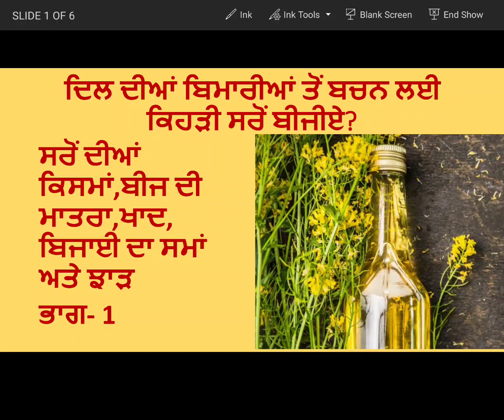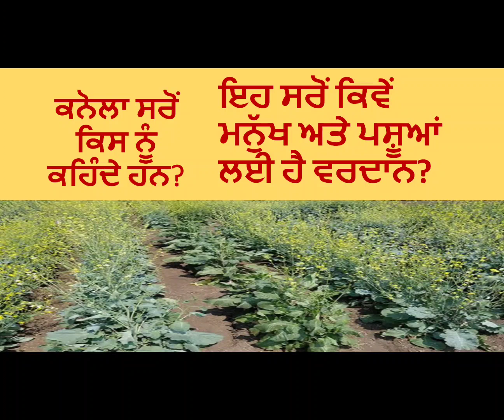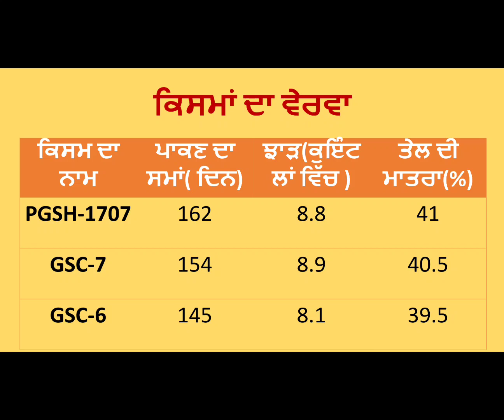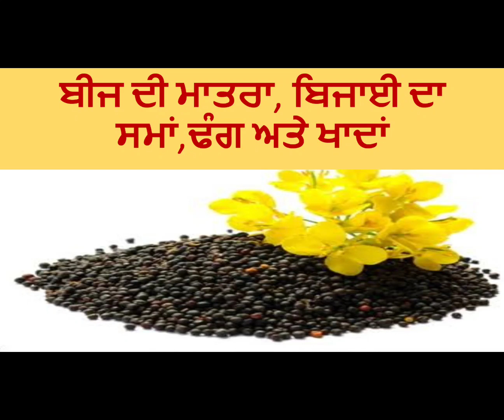Varieties and benefits of Canola sarsoon/rapeseed/ਕਨੋਲਾ ਸਰੋਂ ਦੀਆਂ ਕਿਸਮਾਂ ਅਤੇ ਫਾਇਦੇ